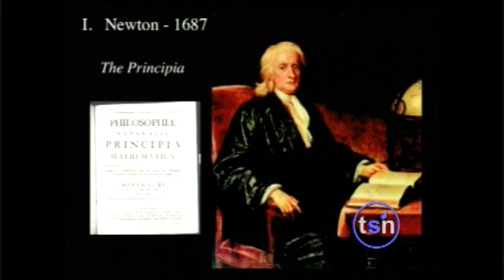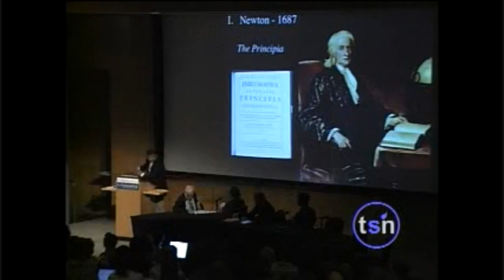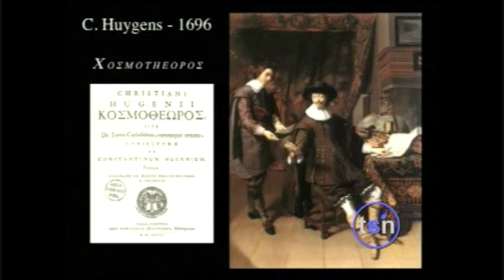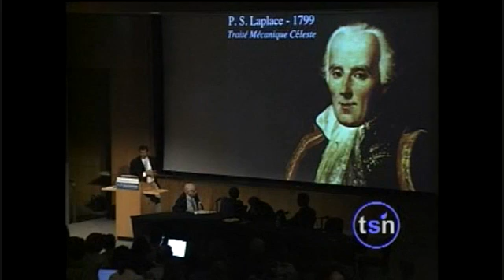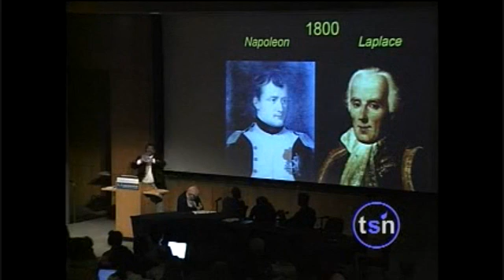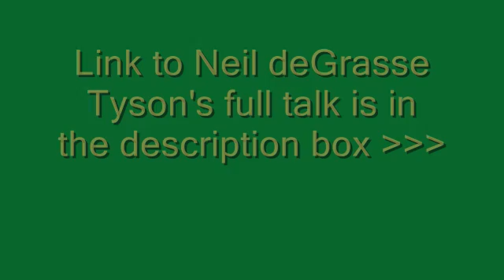Neil deGrasse Tyson - intelligent design: Vlog Every Day April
Neil deGrasse Tyson talks about science and roll of intelligent design in science.

Isaac Newton, Pierre-Simon Laplace, Christiaan Huygens, Napoleon Bonaparte